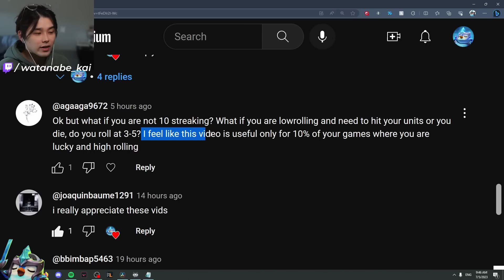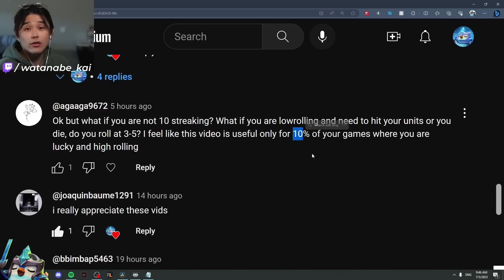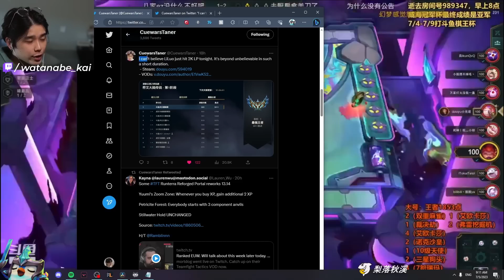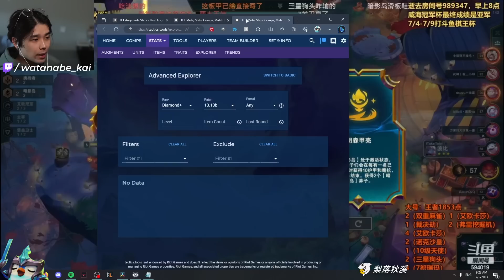How Rank 1 China Approaches Lose Streaking Differently Than You